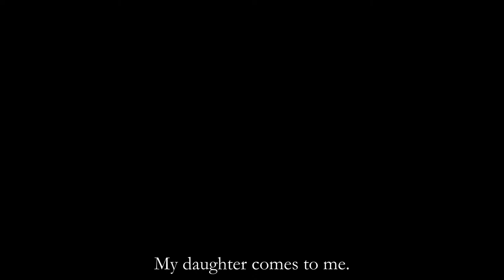Youp van 't Hek - IKEA Bunk Bed (English subs)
In this scène, taken from his '95 show "Spelen Met Je Leven", Youp van 't Hek tells about his struggle to assemble a bunk bed for his childeren that he bought at IKEA. It is unknown to me if this is a true story, or something that he made up for the sake of entertainment.

The translation of this particular scène was a real challenge for me. Youp speaks very fast, says a lot of things in a short period of time, and uses basically untranslateable slang and cusswords. I have done my best to make the translation as accurate as possible, but I am sure that you get the point of what he is saying.

About "You" (jij):

Youp will say something about the use of the word "You" (jij). In the Dutch and German language, and maybe some other languages as well, saying "You" (jij) to a customer, someone that you do not know, or someone that you should have (some sort of) respect for, especially elderly, (grand)parents etc. is "absolutely not done". Instead of using the word "jij", you would use "U" to adress someone mentioned before. It is a form of respect. In my personal opinion, I think it is unfortunate, but that seems to change nowadays here in The Netherlands. Back in '95 that was basically unheard of, and proof of a lack of education.

The language spoken in this clip is Dutch, and this is my third effort to translate and subtitle this a very funny clip. The sole purpose of this upload is to let other people from outside The Netherlands enjoy this clip.